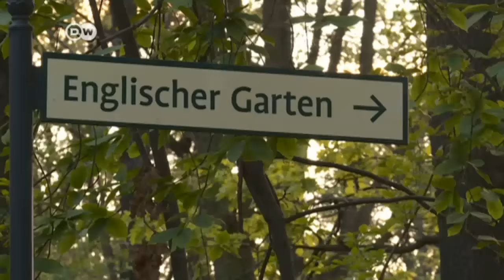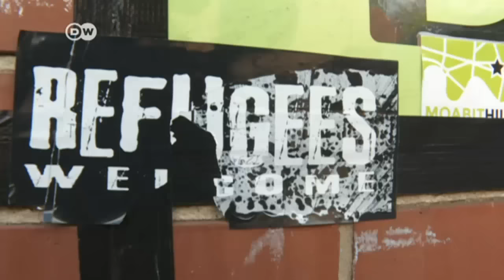Male migrants turn to prostitution in Berlin | DW English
German NGOs report a growing number of young migrants turning to prostitution as a source of income. In Berlin, some young male refugees regularly head to the Tiergarten Park to sell sex. DW reporter Fanny Facsar went there to find out why.